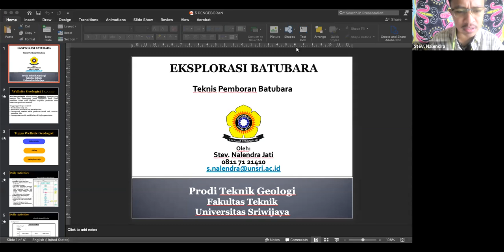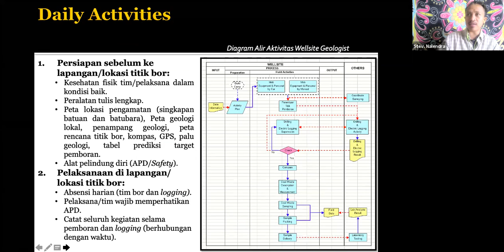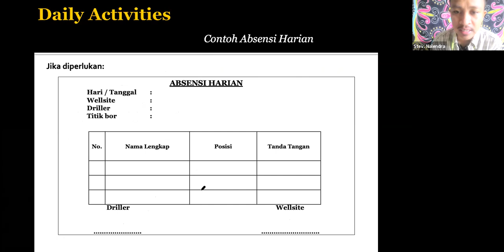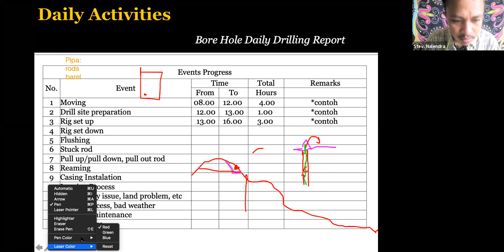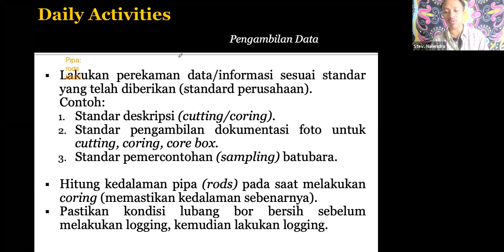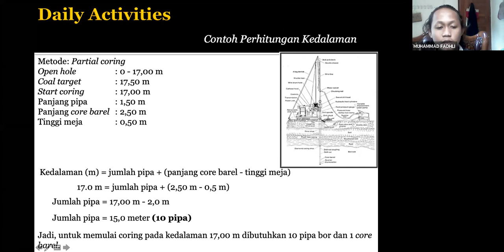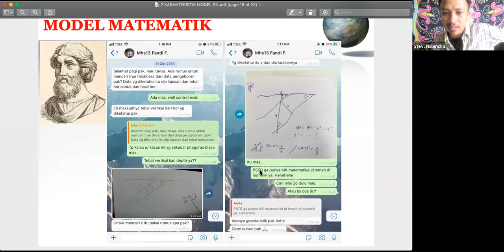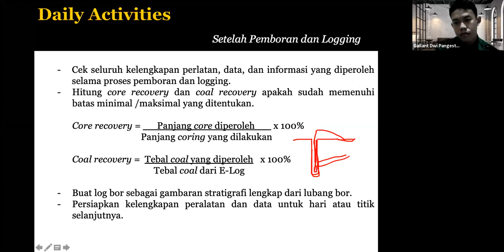Kuliah Eksplorasi Batubara: 8. Drilling Activity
Learning Outcomes, mampu menerapkan peran sebagai wellsite geologist.
Meliputi:
1. Menentukan target kedalaman.
2. Menghitung kedalaman.
3. Menghitung core recovery.
4. Menghitung RQD.
5. Deskripsi cutting.
6. Deskripsi core.
7. Handling core.